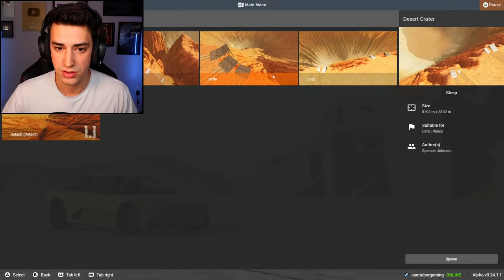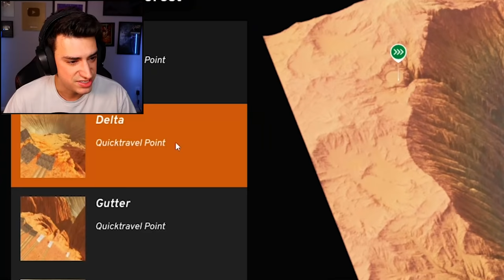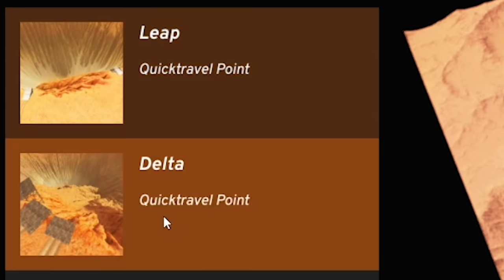DRIVING A SCHOOL BUS INTO A GIANT CRATER?! (BeamNG Drive)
I drove a school bus (and many other vehicles) into a giant crater in BeamNG Drive! These modded maps are getting absolutely insane. Let me know what other crazy things I should do in this game!